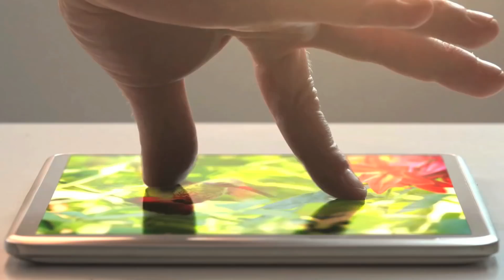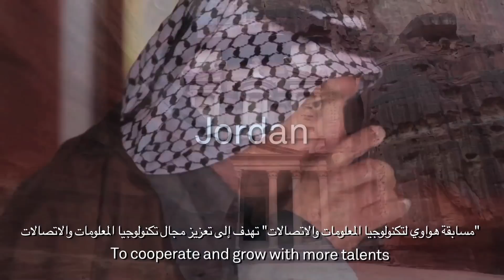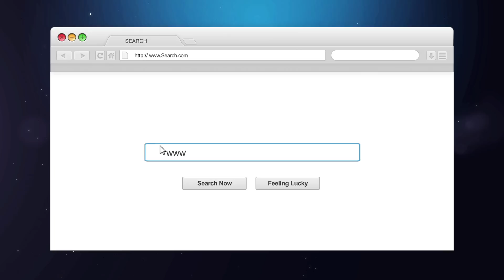Huawei ICT Competition Middle East 2017: You are the future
Huawei has launched the ICT Competition Middle East 2017. Aimed at university students, the program seeks to better equip the region to drive digital transformation. Covering 10 countries in the Middle East, close to 80 of the region’s best universities have registered for the competition.

 In the final stage, 13 talented groups will get the chance to go to China and compete for the highest award- the Champions League.

Watch this video to learn more about how to participate and register today